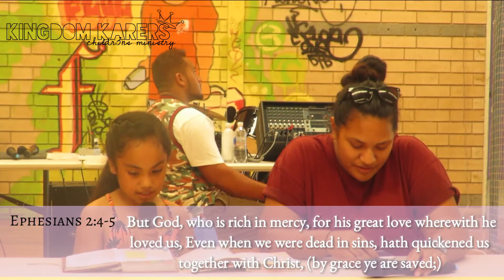GODS LOVE FOR US | Princess Mel